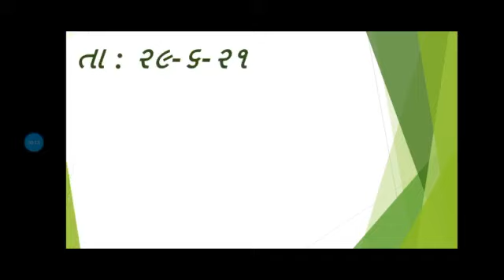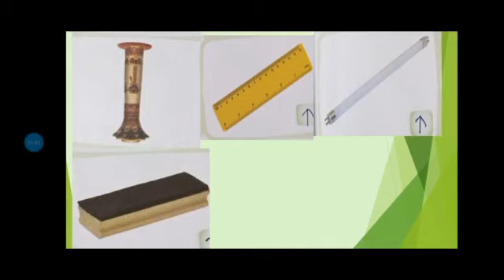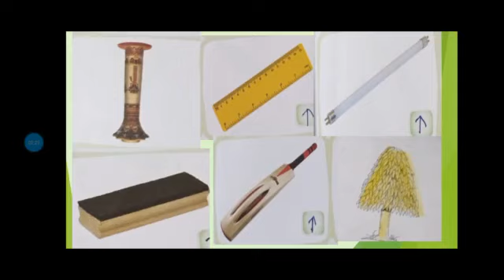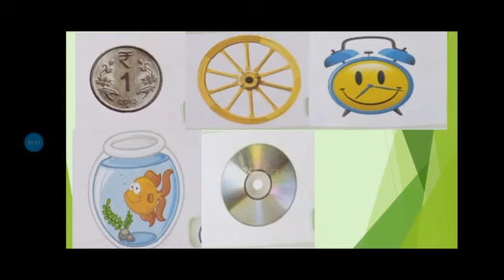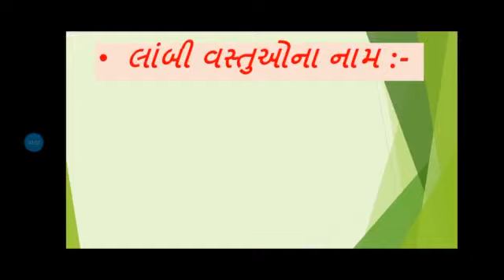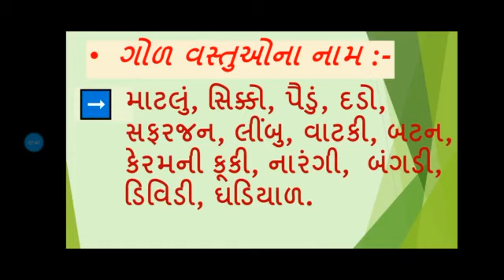Std 2 Maths Sem 1 પ્રકરણ ૧ શું લાંબુ છે ? શુ ગોળ છે? (લાંબી ગોળ વસ્તુઓ)